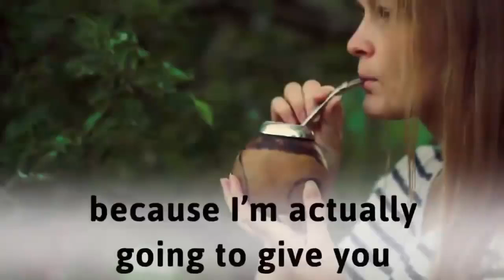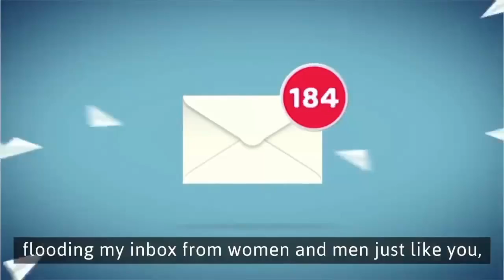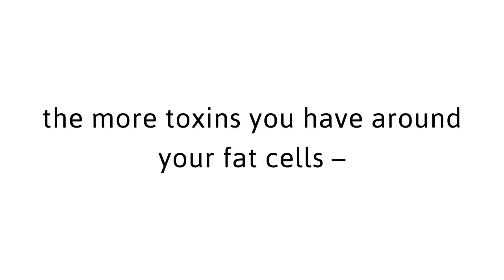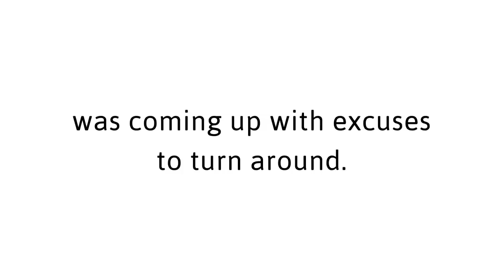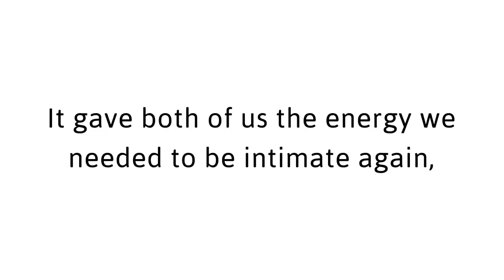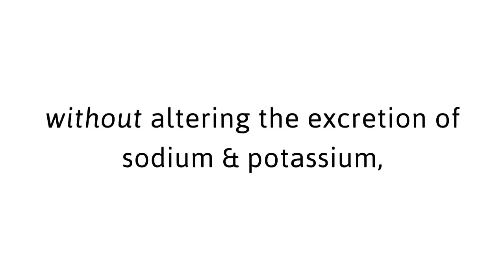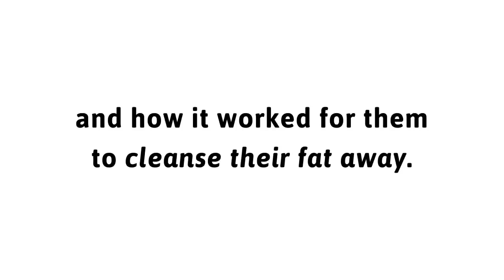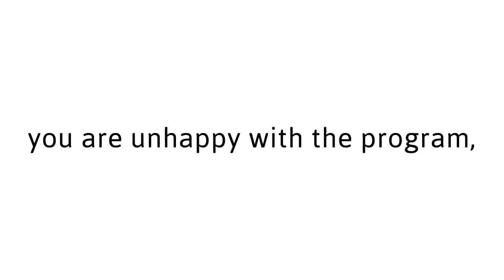The Red Tea Detox - Huge New Weight Loss Offer For 2018! July Launch! This WORKS!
Discover the Secret West African Red Tea
Proven to Stop Hunger Cravings in Their Tracks & Help You Shed One Pound of FAT every 72 hours!
"I flushed away 32 pounds."
"Now I have a curvy waist and hips, right above my jeans! I feel fantastic. I'm so proud of what I did because my waist hasn't been this small since high school."
My belly shrank! I've lost 16 pounds and feel great."
"I never felt hungry while drinking this tasty tea. I lost 16 pounds without much effort. I lost all the weight I wanted and I never felt deprived either."